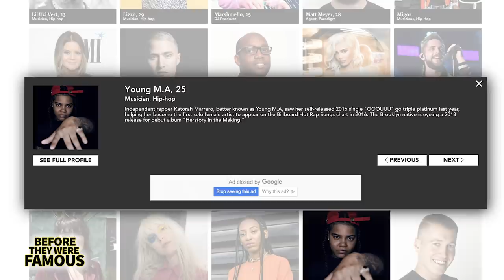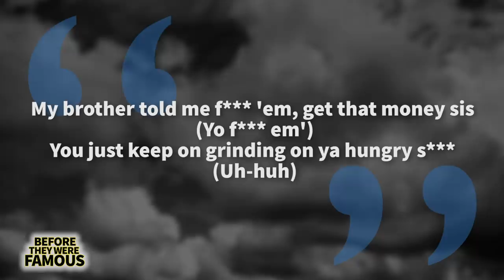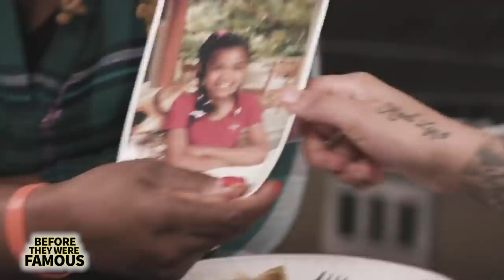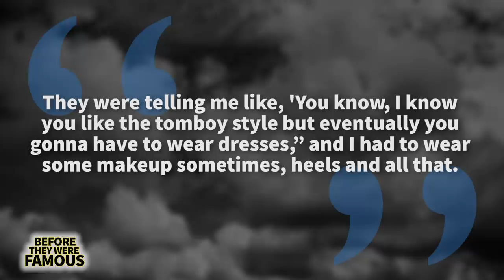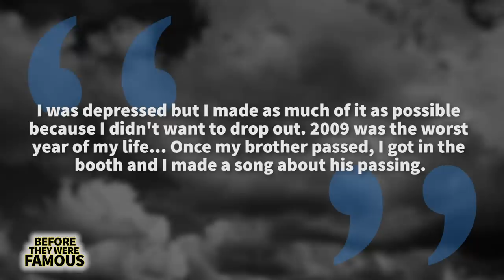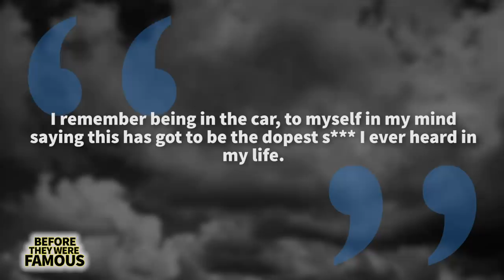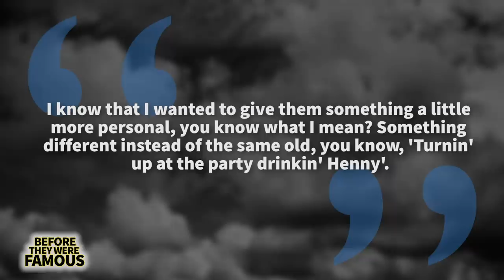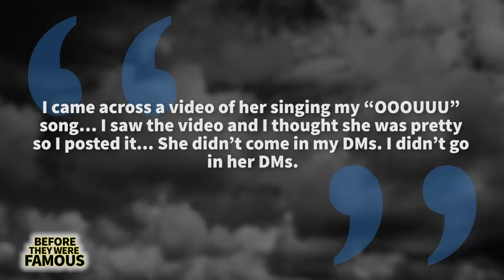YOUNG M.A | Before They Were Famous | OOOUUU, PettyWap | Biography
YOUNG M.A | Before They Were Famous | OOOUUU, PettyWap | Bio

Young M.A was born Katorah Marrero on April 3rd 1992 in Brooklyn, New York. Well known for her hit singles OOOUUU and PettyWap, she was invited to play on Beyonce's The Formation World Tour and has been remixed by artists such as Nicki Minaj, French Montana, Jadakiss and Asap Ferg. She's had songs that have reached the Billboard Hot 100 chart. This is her biography.